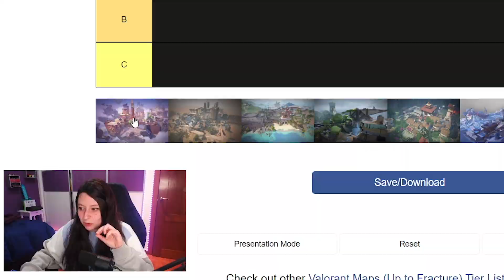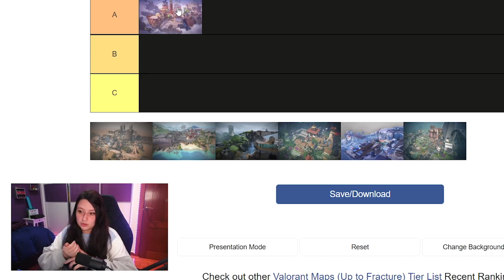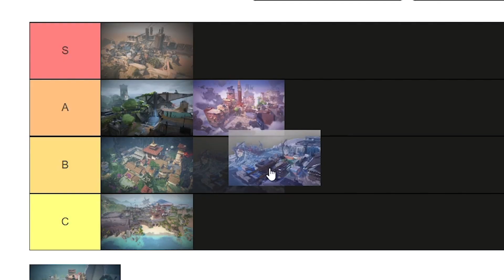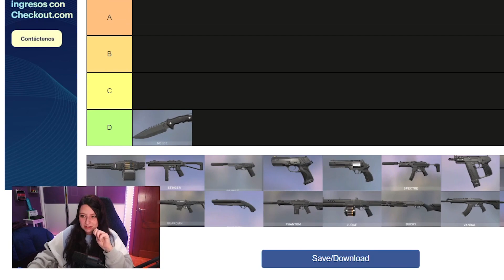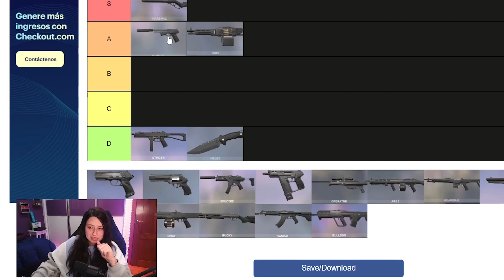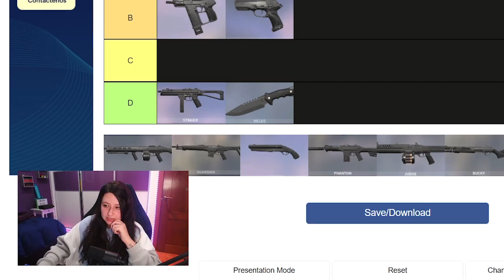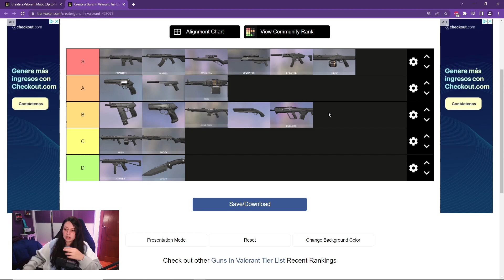LOS MEJORES MAPAS Y ARMAS DE VALORANT! TIER LIST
Muy buenas a todxs chavalxs! Os dejo por aquí un vídeo donde os digo mis mapas favoritos y las mejores armas de Valorant! A disfrutar uwu

Mi canal de twitch: irenefields

Mi PC: i7 8700, gráfica gforce 1050ti 4gb, ram 16gb ddr4 + disco sólido 240 gb disco HDD 2Tb + fuente de 600w